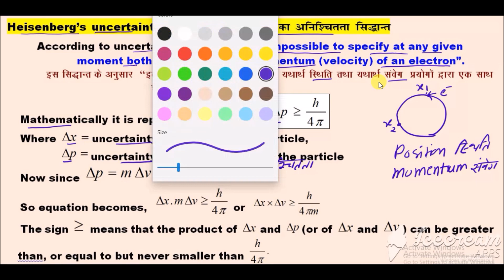Heisenberg’s uncertainty principle हाइजेनबर्ग का अनिश्चितता सिद्धांत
ये सभी बहुत ही महत्वपूर्ण है। हमेशा एग्जाम में पूछे जाते है। इसे बहुत ही सरल ढंग से आपको समझाया जा रहा है।
आप सभी इसे कॉपी में नोट भी करे।